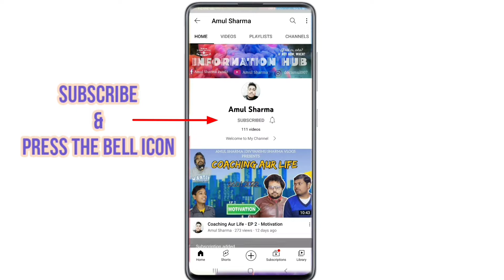Patangbazi & barish 😞😡| basant panchami vlog | choti basant part 2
patangbazi
kite flying
kite fighting
how to cut others kite
basant panchami vlog
basant vlog
makar sakranti vlog
uttarayan vlog
makar sakranti vlog Jaipur

sourav joshi vlogs, flying beast, amul sharma, vlog, vlogs, daily vlogs, viral, amul sharma vlogs, elvish yadav vlogs,

Show Your Support And Do Share This With Everyone

Peace 😇♥️

Amul Sharma Signing Off